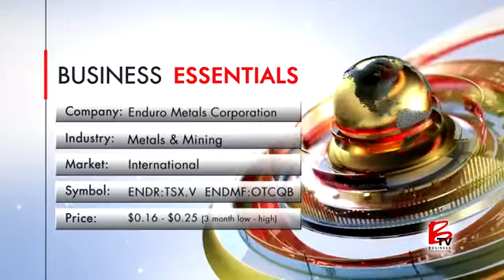Enduro Metals: Exploring in One of the Most Prolific Mineral Districts in the World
Focused on its flagship Newmont Lake Project in the Golden Triangle

Enduro Metals is an exploration company focusing on it’s flagship Newmont Lake Project; a total 638km2 property located between Eskay Creek, Snip, and Galore Creek within the heart of northwestern British Columbia’s Golden Triangle.

“This is our game. Newmont Lake is our stadium. Finding a big mineral deposit is our Stanley Cup,” says CEO, President and Director, Cole Evans.

The Newmont Lake Property contains at least four large, distinct mineralized systems. The project’s geology, mineralization styles, exploration results and proximity align with some of the richest known deposits in the Golden Triangle.

Further, Galore Creek and KSM Camp are some of the largest copper-gold deposits in the world. “The Golden Triangle is known to have over 200 million ounces of known gold resources. About half of that is coming from those two areas. We’re smack in between both of them. And we’re seeing all the same signs that we have the similar stuff going on,” says Evans

Enduro also expects to continue drilling portions of its property in the coming months.